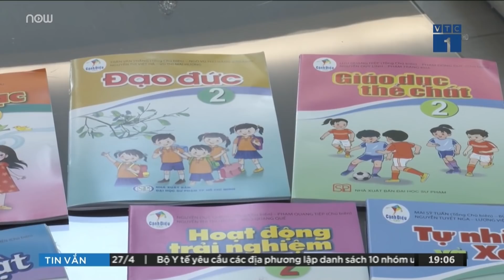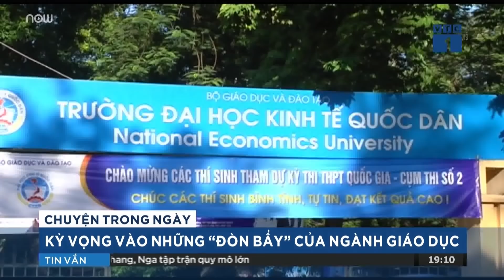Những mong muốn gửi tới tân Bộ trưởng Bộ Giáo dục và Đào tạo | VTC1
VTC1 | Sáng 8/4, Quốc hội sẽ thực hiện quy trình phê chuẩn đề nghị về việc bổ nhiệm Bộ trưởng Bộ Giáo dục và Đào tạo với ông Nguyễn Kim Sơn. Ở một vị trí ghế nóng nhận được sự quan tâm của toàn xã hội, nhiều giáo viên hy vọng tân Bộ trưởng sẽ có những quyết sách đúng đắn, có chiến lược bài bản nhằm đổi mới mạnh mẽ nền giáo dục hiện nay để đưa giáo dục Việt Nam ngày càng phát triển.